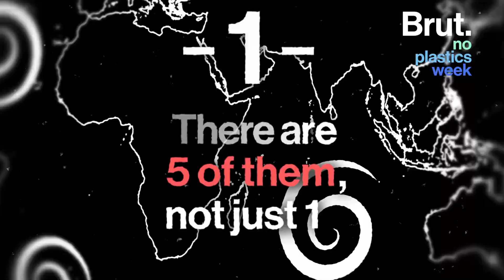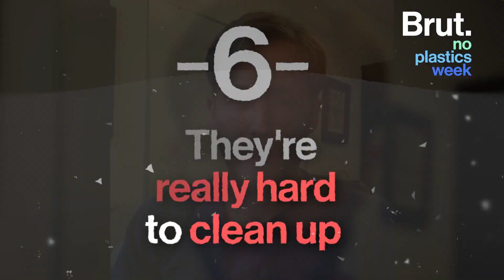The Truth about Garbage Patches in the Ocean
"It's like a big, toxic soup."

You might have heard of the Great Pacific Garbage Patch. But it’s actually not a garbage “patch.” And there are five of them...